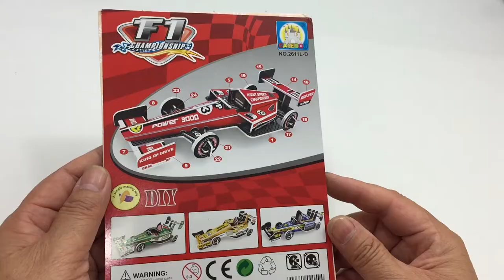3D Puzzle DIY, Assembly the Paper F1 Racing Car Championship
3D Puzzle DIY, Assembly the Paper F1 Racing Car Championship

This video tutorial will guide you the way how to assembly F1 Racing Car from the beginning till the end processing which is very helpful and useful video for you to assemble this 3D Racing car.